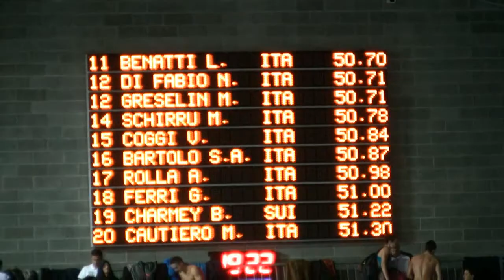2013 Dicembre Assoluti 100 Sl Serie 1 Maschi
1 4 DOTTO Luca ITA  49.01
2 5 MAGNINI Filippo ITA  49.23
3 0 BELOTTI Marco ITA  49.54
4 2 LEONARDI Luca ITA  49.80
5 7 SANTUCCI Michele ITA 50.03
6 8 MAGLIA Gianluca ITA  50.44
7 6 FILDEBRANDT Christpoh GER  50.55
8 1 BENATTI Lorenzo ITA 50.70
9 9 ROLLA Andrea ITA  50.98